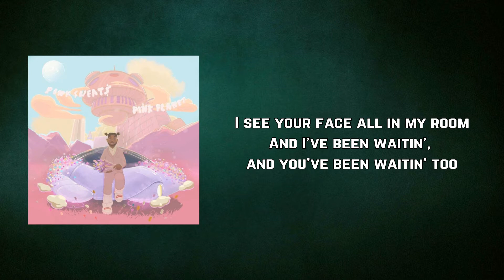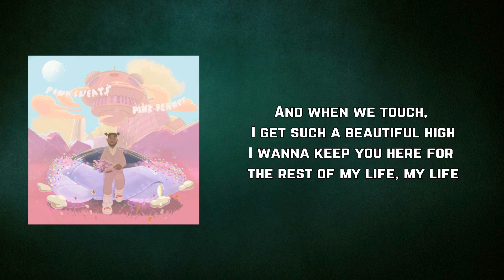Pink Sweat$ - Beautiful Life (Lyrics)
Beautiful Life by Pink Sweat$
Album: PINK PLANET

Beautiful Life Lyrics:

I wake up, then I stare into your beautiful eyes
And when we touch, I get such a beautiful high
I wanna keep you here for the rest of my life, my life

I see your face all in my room
And I've been waitin', and you've been waitin' too
Can't get my heart away from you
No need in tryin', 'cause I like it

And you know that when you wake up
You know I like the way the sun hits you
I know some places I can take you
Girl, we could really get away from here
Where you wanna go, love?